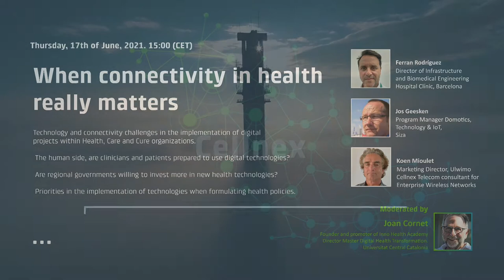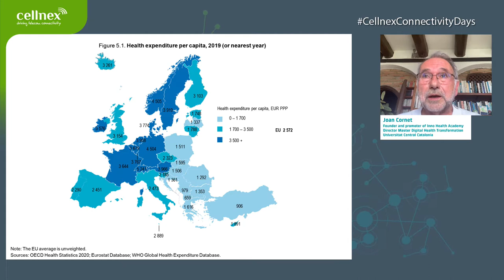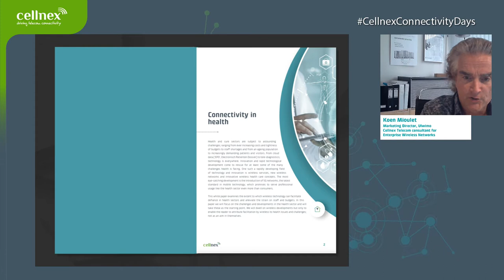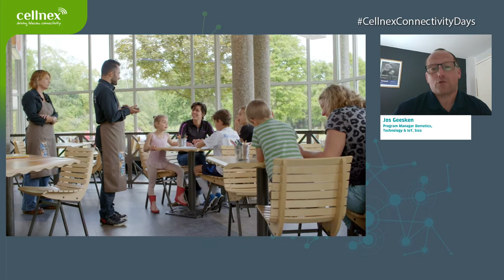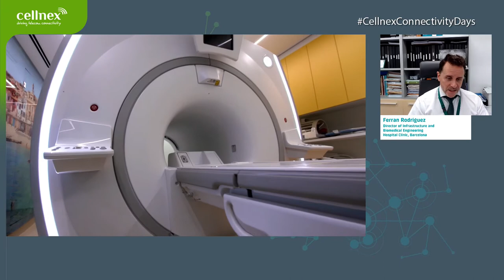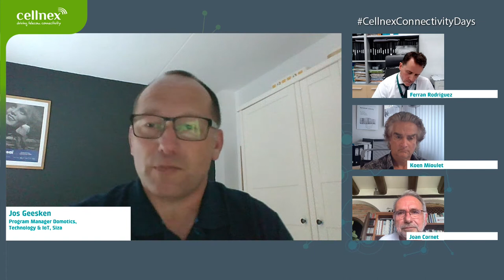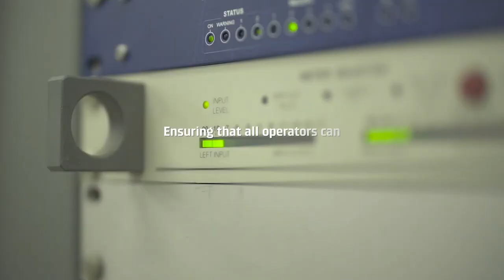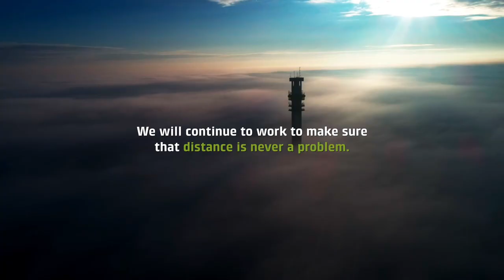When connectivity in health really matters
Webinar -online session- organised by Cellnex Telecom.
It was held on June 2021.

How challenges in health, care and cure can be relieved by state of the art wireless connectivity.
Technology and connectivity challenges in the implementation of digital projects within Health, Care and Cure organizations.
The human side, are clinicians and patients prepared to use digital technologies?
Are regional governments willing to invest more in new health technologies?
Priorities in the implementation of technologies when formulating health policies.